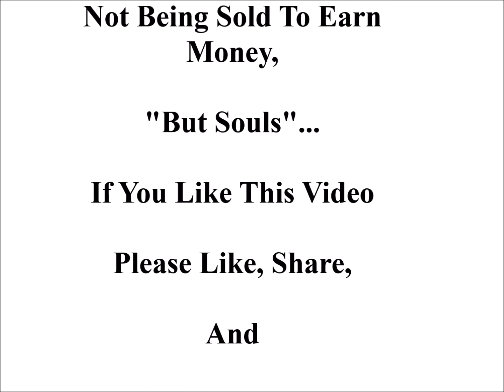Under His Feet, The McKameys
Songs Include:

1. Blood Covenant
2. God Will Make This Trial A Blessing
3. Broken Things
4. Glorious Things He Has Done
5. I Want You To Know I Love Him
6. Heaven Will Be My Resting Place
7. The Realness Of The Spirit
8. Let Us Sing Praises
9. Under His Feet
10. With All My Heart Thank You Lord
11. Under His Feet (Live Version)

MorningStar Records, 1989 release